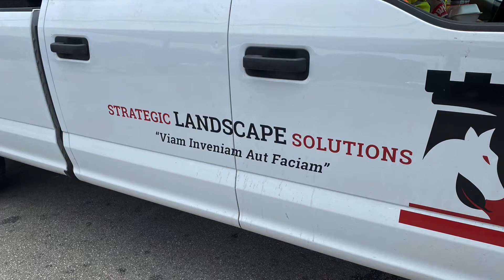Deny, deny, deny...wasn’t me! - 6/30/20